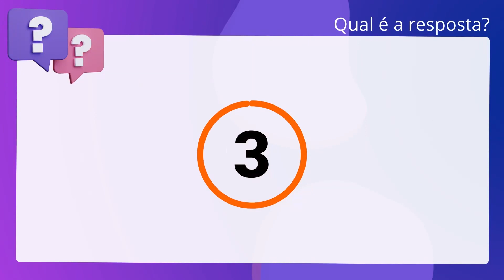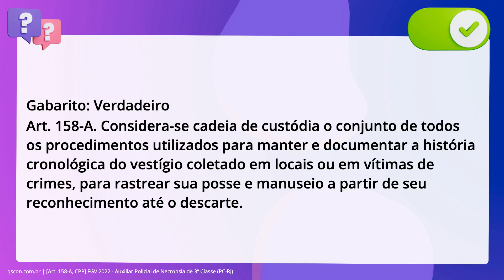QScon Direito: [Art. 158-A, CPP] FGV 2022 - Auxiliar Policial de Necropsia de 3ª Classe (PC-RJ)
Art. 158A, CPP | FGV 2022 | Auxiliar Policial de Necropsia de 3ª Classe | (PCRJ)

André foi aprovado em concurso público para o cargo de auxiliar de necropsia da. Polícia Civil do Estado Alfa. Durante seu curso de formação na Acadepol, André e. os demais novos policiais foram orientados a atender todas as normas sobre a. cadeia de custódia. De acordo com o Código de Processo Penal, considera(m)-se. cadeia de custódia o conjunto de todos os procedimentos utilizados para manter e. documentar a história cronológica do vestígio coletado em locais ou em vítimas. de crimes, para rastrear sua posse e manuseio a partir de seu reconhecimento até. o descarte.

Gabarito: Verdadeiro